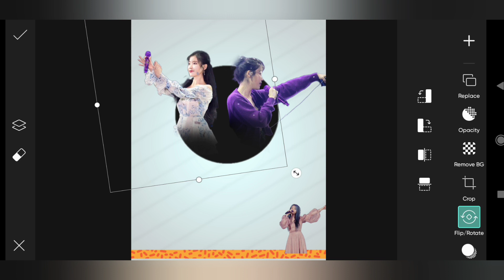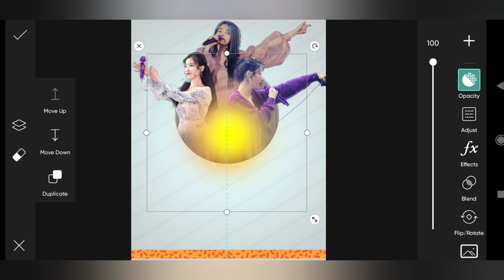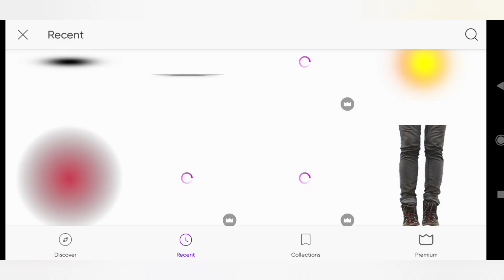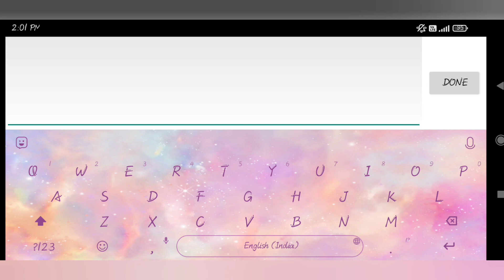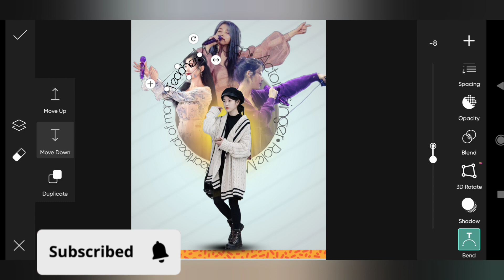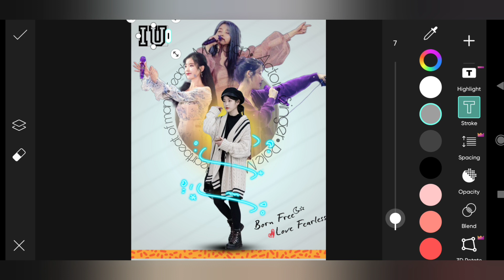Creative Photo Editing Picsart Tutorial || Creative Picsart College Photo Editing || Picsart Edit 🔥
DO   🆂🆄🅱🆂🅲🆁🅸🅱🅴 ❤

and    🆂🅷🅰🆁🅴 📲